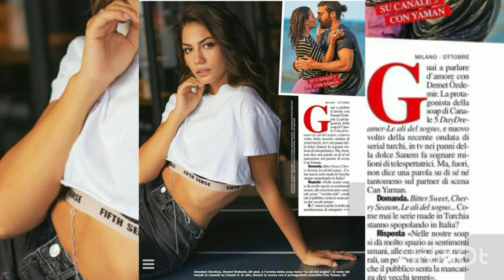Demet Özdemir İlk Defa Sevgilisiyle Yakalandı !!!!